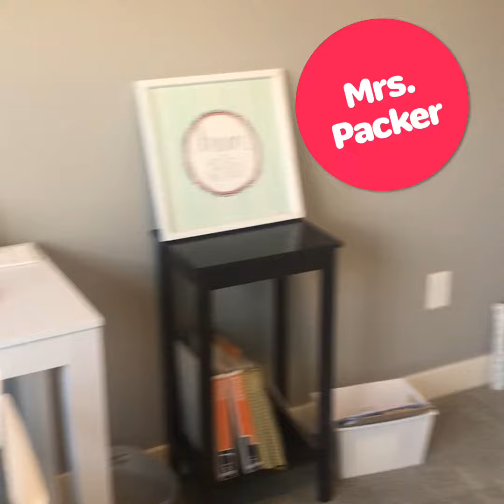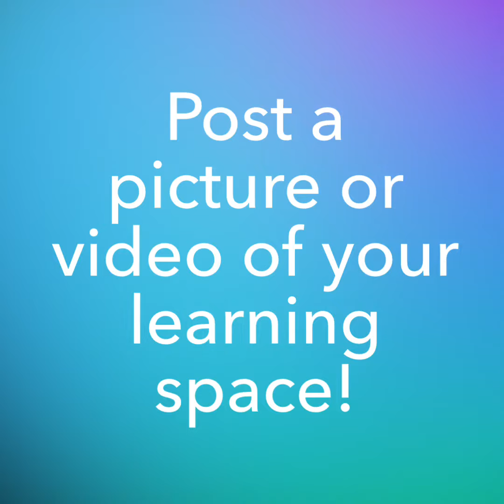Distance Learning - Teacher Workspaces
Hoover teachers teaching  remotely!  We got this!